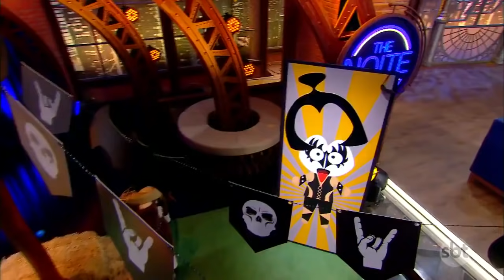Ju ficou até tonta | The Noite (16/07/21)